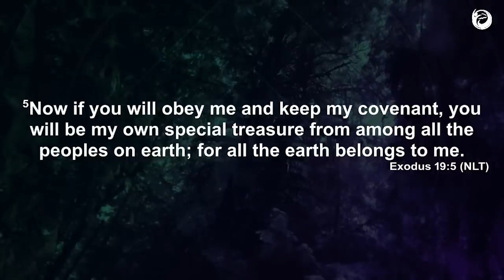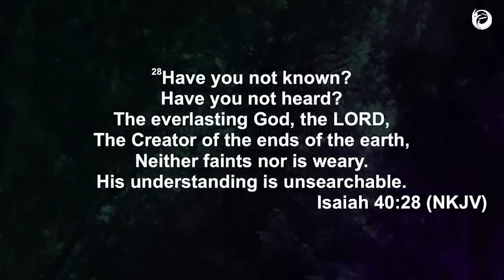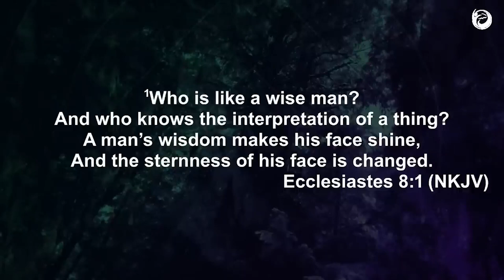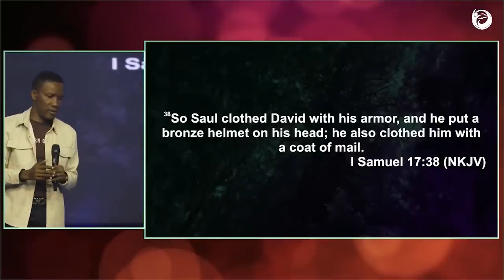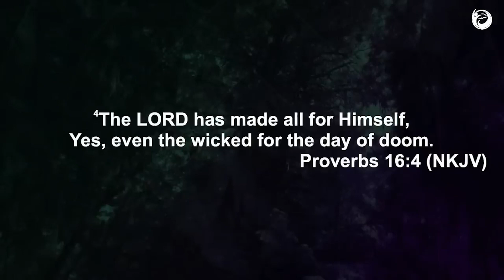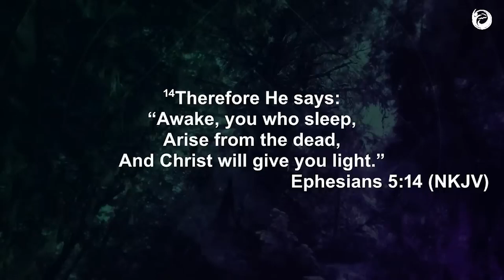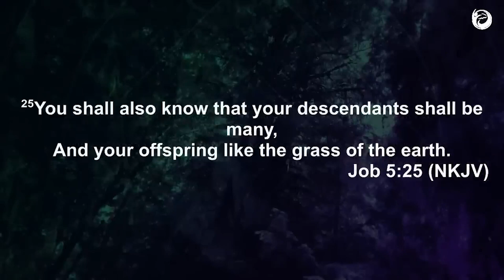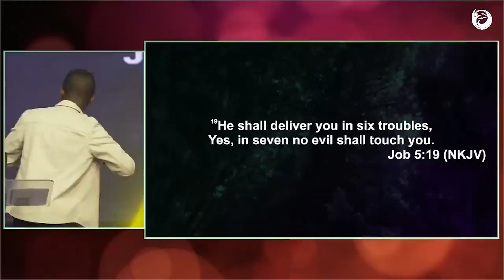Crossover Service With Pgee